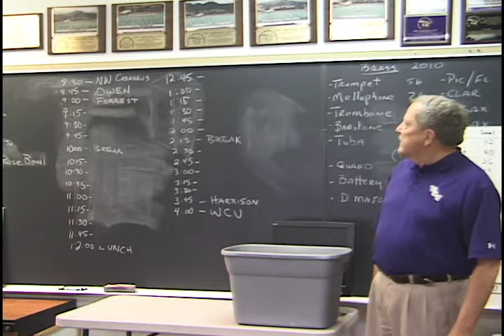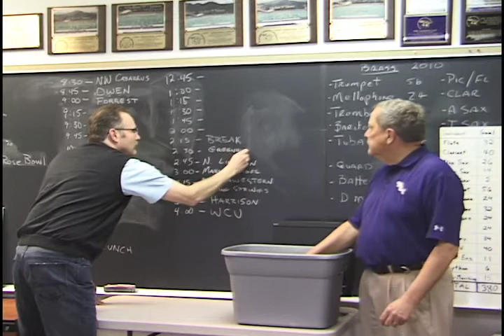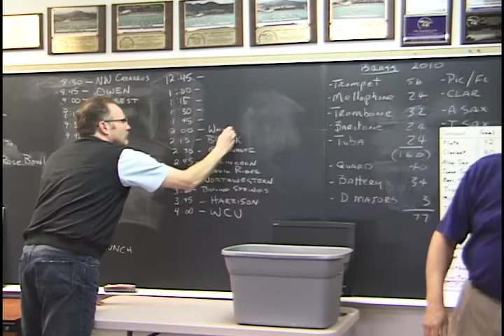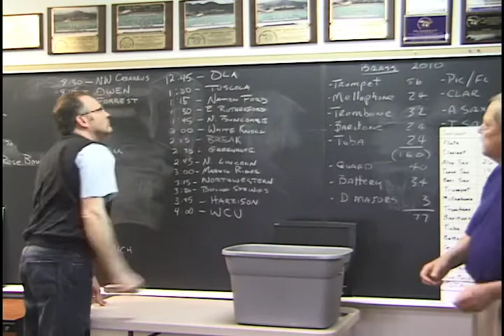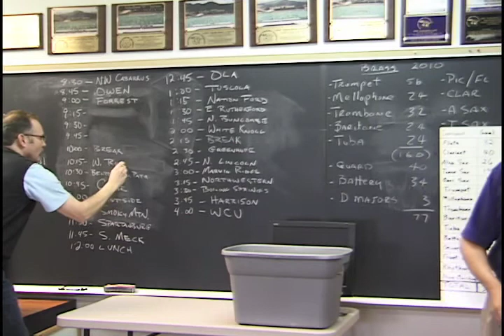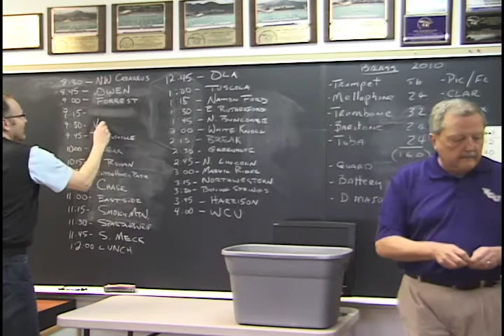TOC Draw.mov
The official drawing for the upcoming 2010 Tournament of Champions band exhibition on October 16th, 2010.